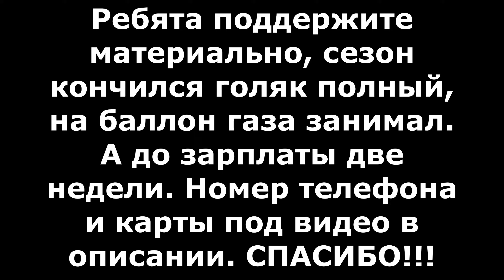Скутер Торнадо задымил! Сабираем смотрим, продолжение сборки.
Продолжение сборки скутера Торнадо , купили запчасти, устроняем причину белого дыма и жора масла.